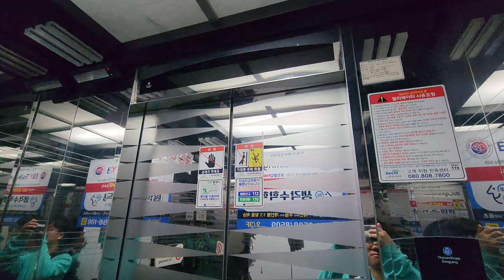[4K 엘리베이터 탑사기] 광주광역시 광산구 신창동 한진빌딩 티센크루프동양엘리베이터 DY30A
광주 신창동 수문초등학교 인근에 있는 상가건물 중 한곳입니다.

▷승강기 소개
엘리베이터는 티센크루프동양에레베이터(현 티케이엘리베이터코리아)의 기어드 모델이었던 2005년식 DY30A 한대가 설치됐습니다.

위치표시기의 좌측에 당시 티센크루프동양엘리베이터의 로고가 붙여져 있었습니다. 내장재는 스테인리스 미러 재질의 내장재가 적용됐고, 위치표시기는 세그먼트 LED 타입 위치표시기가 적용됐습니다. 허나 위치표시기의 불빛이 많이 죽어있던 상태였어요.

승강기 고유번호: 7031-409
설치시기: 2005년 2월
교체공사여부: X
용도: 승객용
모델: DY30A
형식: 권상식 - VVVF
위치표시기 TYPE: 세그먼트 LED
정원: 8인승
적재하중: 550kg
운행구간: 1 ~ 5층
정격 속력: 60m/min